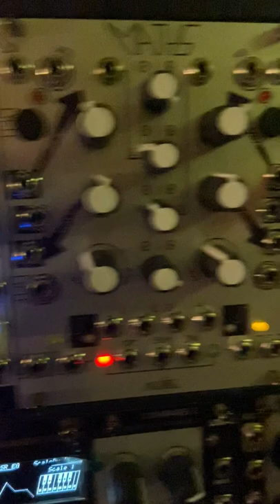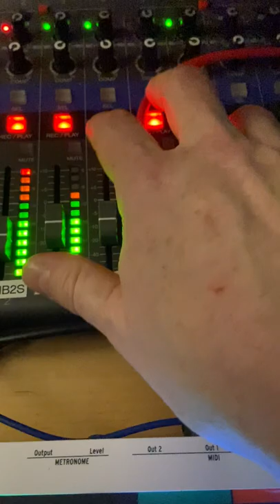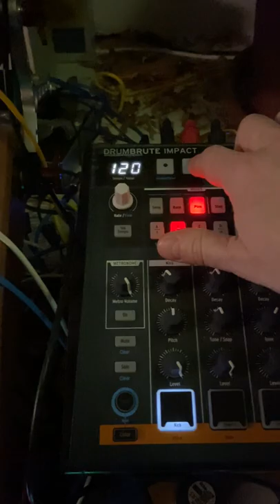Pi Day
Still learning how to get the best sound out of my Joranalogue Generate & Filter, with a touch of Bad Comrade. I kinda like this groove.